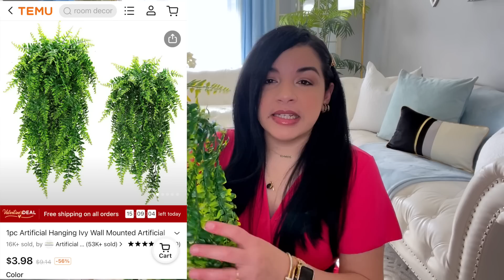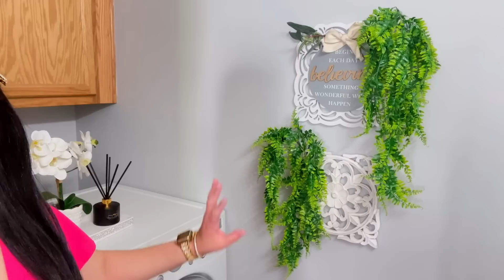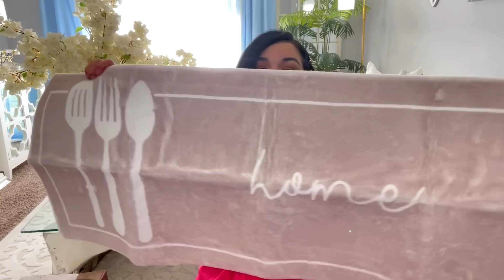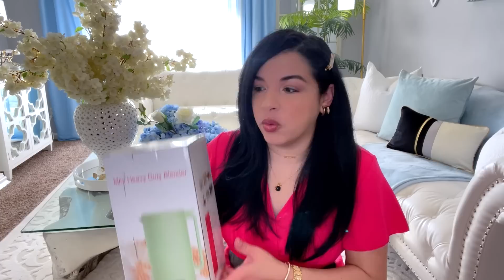Nueva Decoración Para el Hogar 2023 | Sala , Cocina Cuarto y Baño .TEMU | Nady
¡Enamórate de las ofertas de Temu para San Valentín!
ADEMÁS DE ENVÍO GRATIS
Links de los productos mostrados:
1. Milk Foamer $8.99
2. 350ml Soybean Milk Machine, Juicer, Blender $51.49
3. Double-Layer Cup Cartoon Pattern $6.99
4. Lighter Electric Lighter Candle Lighter USB Lighter With Upgraded LED Battery $5.49
5. 1 Bunch Fake Rose $4.49
6. Astronaut Starry Sky Projector $24.99
7. Nordic Style Doll Shaped Flowerpot For Succulents $6.99
8. Plastic Plant Decor Without A Hook $3.99
9. Faux Cashmere Grey Kitchen Floor Mat $6.49
10. 71*71in PEVA Shower Curtain Liners With 12 Hooks $6.99
11. Ceramic Hollow Vase $8.99
12. 1pc Artificial Plant Reed (Size: 6*45cm) $2.09
13. 1pc Decorative Velvet Patchwork Throw Pillow Cover With Gold Striped Leather $7.49
14. 1pc Portable Blender $12.99